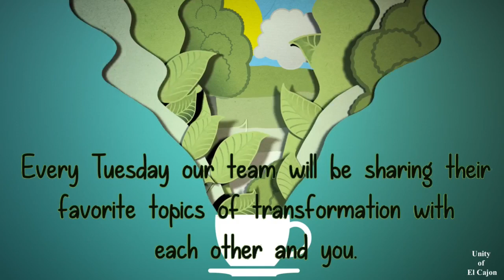Talks on Transformation Tuesday ‘Whew’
Today we invite you to explore the power of a ‘God Wink’. Rev. Linda shares the story,  Wheww’ from the book  When God Winks at You by Squire Rushnell .
 Rev. Linda is Joined By Linda Baker, Kathy Cronin and the director of the Chaplain program Nancy Sogliuzzo for this powerful panel discussion.
 Your Video Ministry